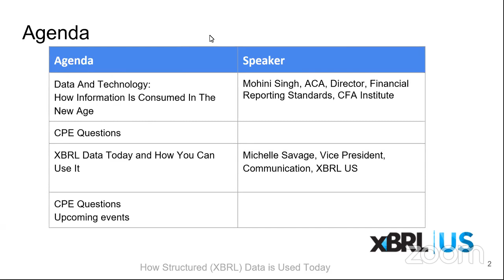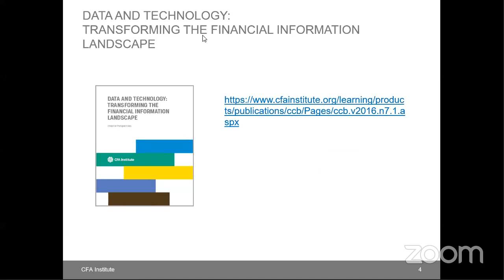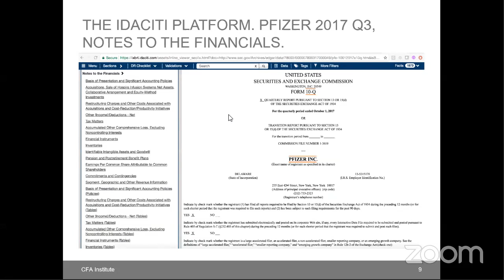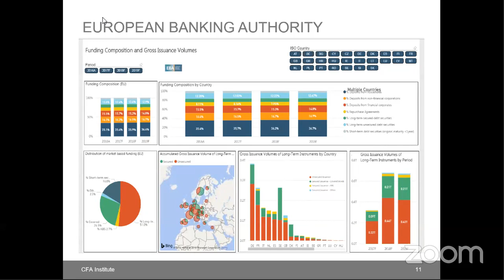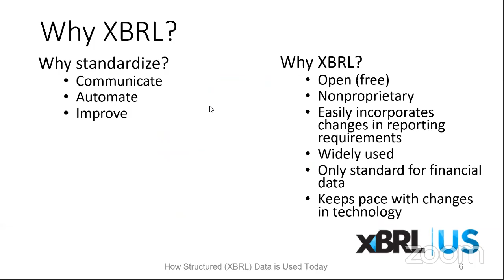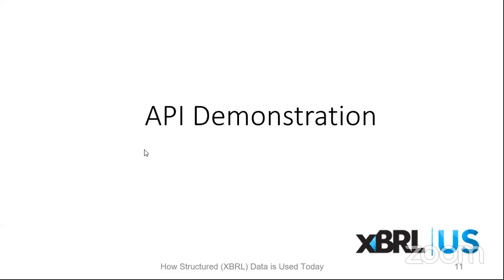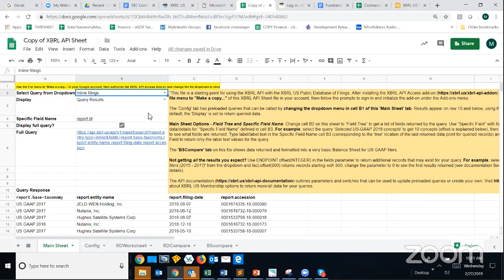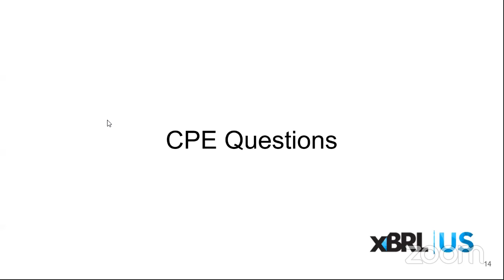How Structured (XBRL) Data is Used Today